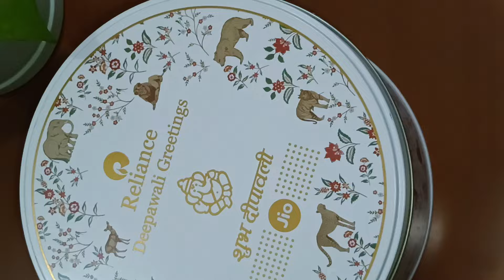എന്തൊക്കെ കാര്യങ്ങളാണ് ചെയ്തു തീർക്കേണ്ട ഒരു ദിവസം😌dayinmylife